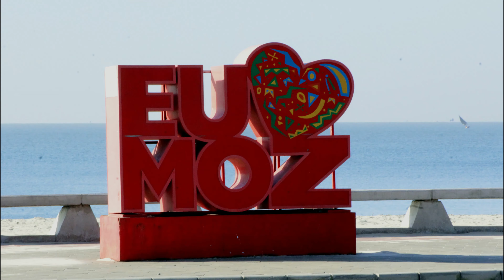Maputo em 4K, vistas da Marginal e Baixa da Cidade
Maputo, Capital de Moçambique,  vista através das lentes do Drone FIMI X8 SE 2020 em HD 4K 30 FPS.

Marginal, Baixa da Cidade, Circuito Antonio Repinga, edifícios do Millennium bim, do  BCI e TVM

Canal: Voa Voa Drone Malvado